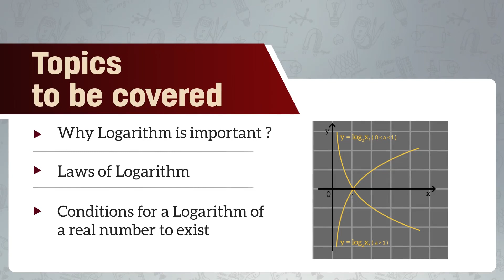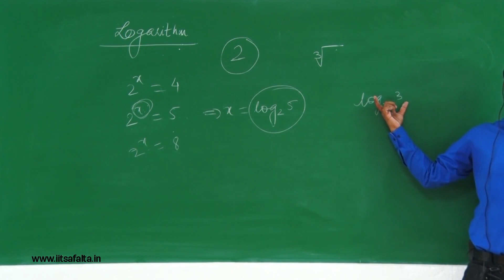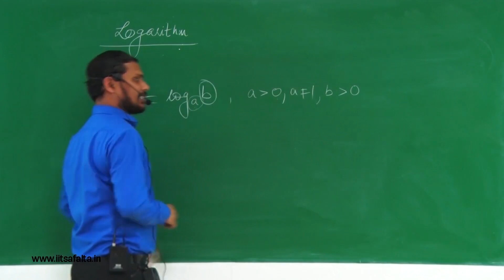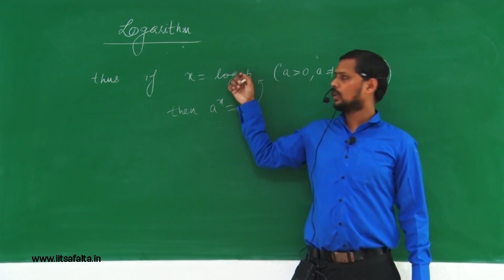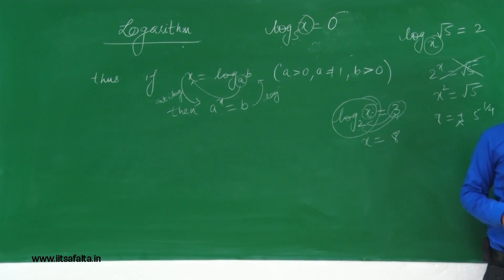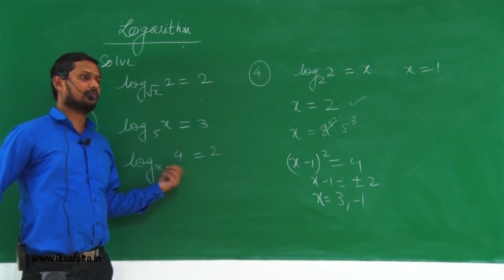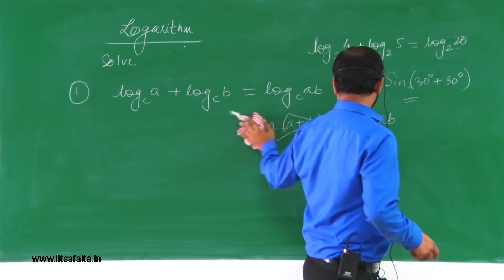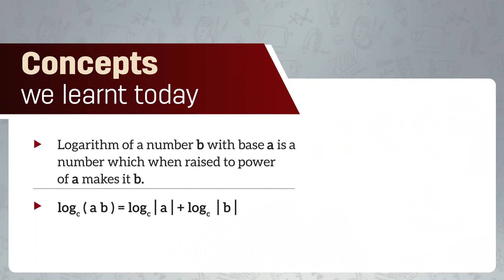Logarithm Introduction | Laws Of Logarithm |Existence Of Log | Mathematics Concept Series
👉🏻In this video sir explain important concepts of basic Mathematics. So let's start with concepts and then apply them to few questions from JEE & then see the miracle. It helps aspirants for JEE 2023 preparation and offers excellent actionable tips to make it happen.

👉🏻 The Captivating Mentor for IIT-JEE Prof. Sumeet Garg Sir, describes some JEE Mains &  Advance Concepts. Surely you don't know these concepts as any coaching or teacher do not teach to that depth other than CatalyseR.

👉🏻 This video is very helpful for your upcoming JEE examination. Sir also described some few important points that are to be noted for your exam …..

👉🏻 Through this video you will definitely enhance your marks. This video provides a brief explanation of all the points. We hope this video will help you.